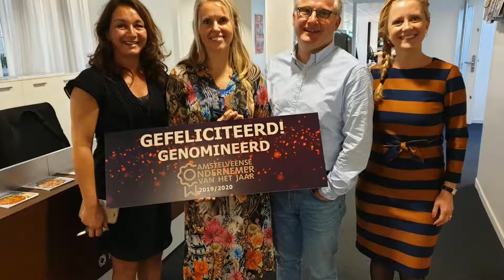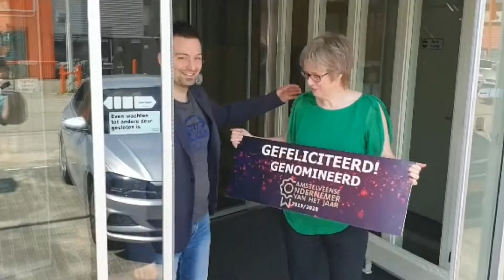Nominaties dag 1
Jeroen Franken maakte een impressie van de verrassingsbezoeken aan de genomineerden van de Amstelveense Ondernemer van het Jaar verkiezing 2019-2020.